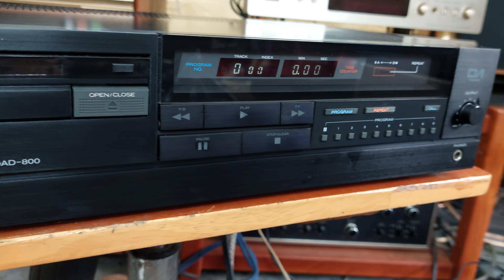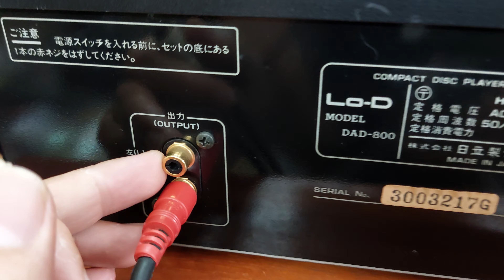(Đã bán) Đầu CD LoD-DAD800 hàng hiếm, phù hợp nhạc trước 75 và nhạc vàng 📲0907223269 🏡 Tp Thủ Đức